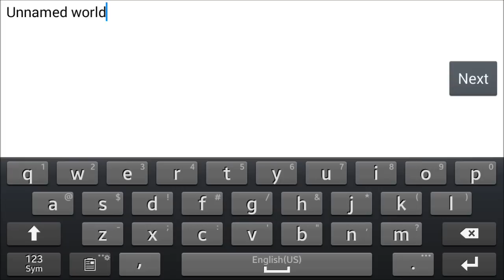MCPE Back In Time [0.4.x] Ep.1 "It Begins.."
★Welcome to MCPE Back In Time were we travel back to the olden minecraft pe updates and enjoy and remember the olden ages of mcpe while giving a memorial to old gen youtubers!

▶No-Lock In Contract!
▶Amazing Support and Channel Growth Over 90% Ex: 100 to 1k subs in possibly a week!
▶60% Revenue Share! Can Upgrade it to 75%!

▶Song: C418 - Sweden, C418 - Minecraft